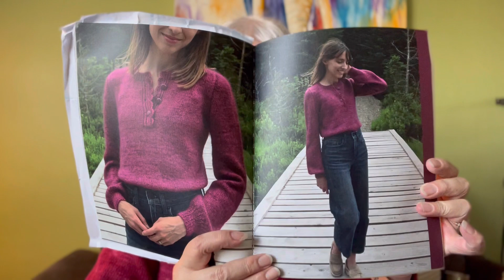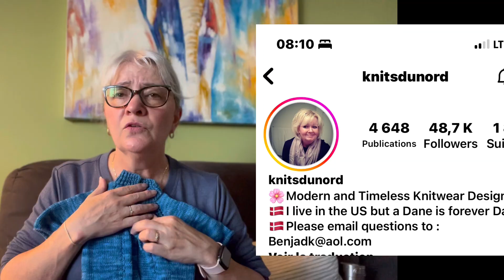🧶 tricot et encours novembre # 8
Bonjour bienvenu dans mon blog de novembre aujourd’hui je vous parle de mes projets terminés et encours et une petite parenthèse sur mon Pretty ribbon bonne écoute 🎧